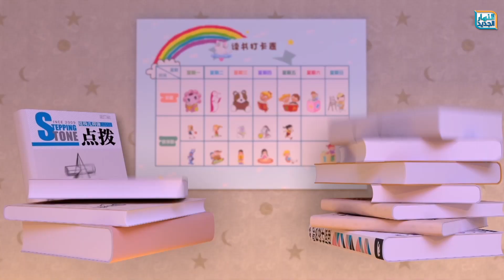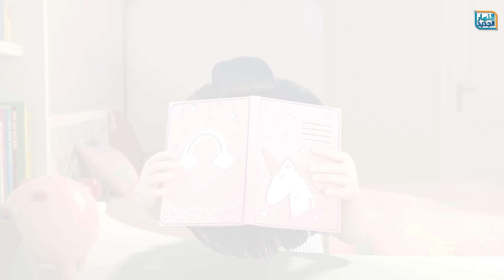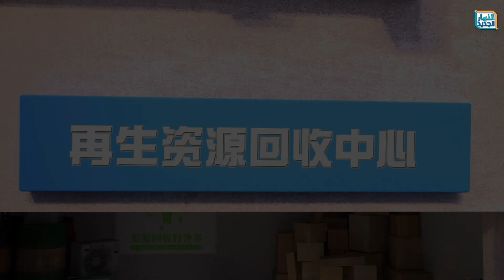الإندفاع يكلف الكثير من المال! لا تكون مندفعا ..